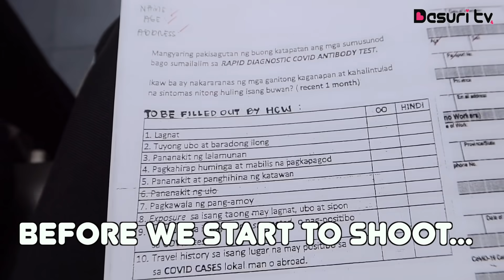I GOT A RAPID TEST!! KOREAN'S NEW NORMAL LIFE IN THE PHILIPPINES🇵🇭//DASURI CHOI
NOTE:
Nurses, Midwives and other Healthcare workers are not licensed to administer vaccines because it is a prescription drug. They do  not have the license to prescribe medicines but MAY perfrom such procedure ONLY IN THE PRESENCE of a duly licensed physician. This was supervised by a licensed Doctor.